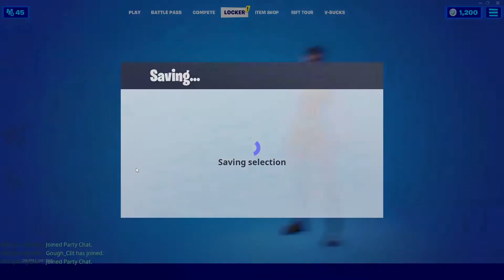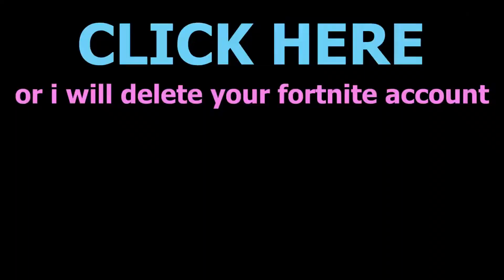I pretended to be a default skin in creative fills (then put on rare skins)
So today I pretended to be a default skin in creative fills (then put on rare skins)